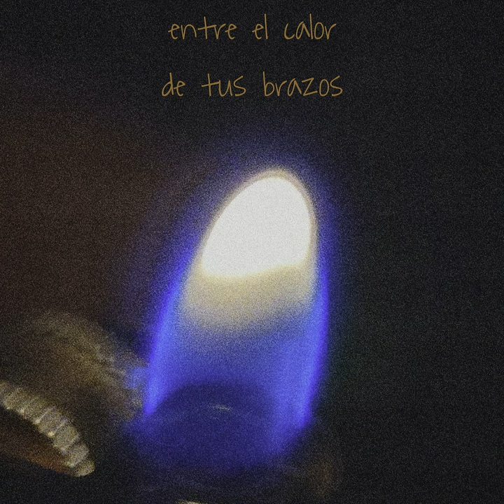Enero 00.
Enero 00. · SN_M.A.F

Entre el Calor de Tus Brazos

Main  Artist: SN_M.A.F